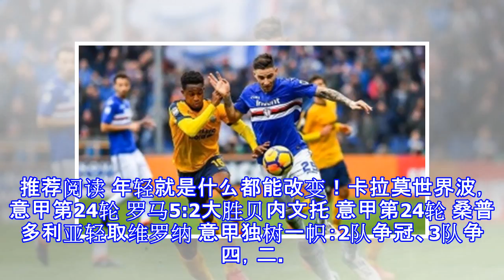财政危机，迫使罗马出售球员给中超球队！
财政危机，迫使罗马出售球员给中超球队！ 对于意甲球队罗马来说，虽然说他们现在的成绩还是非常的不错的，但是据意大利当地媒体报道出，罗马现在存在着一定的经济危机的问题，其中这份报到指出，上个赛季罗马亏损高达2亿欧元，所以在这样的情况之下，罗马俱乐部也有意出售一些球员来摆脱目前的困难局面。而他们最想与其建立转会交易的就是来自中超的球队。据说罗马目前已经将队中的球员佩雷斯介绍给了中超的球队。佩雷斯的技术非常的全面，能够胜任中后场的多个位置，中场和后卫都是可以的，而且罗马对其的转会标价并不是非常的高!他们为佩雷斯的标价为1000万欧元左右，可以说不到万不得已的时候，罗马绝对不会将佩雷斯进行出售的，不知道...